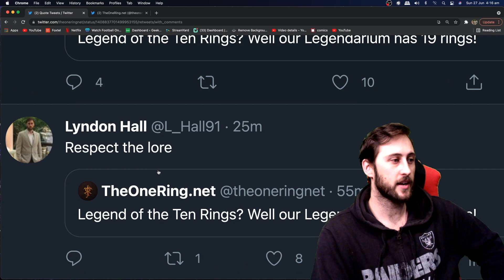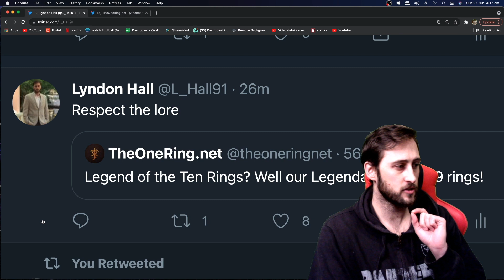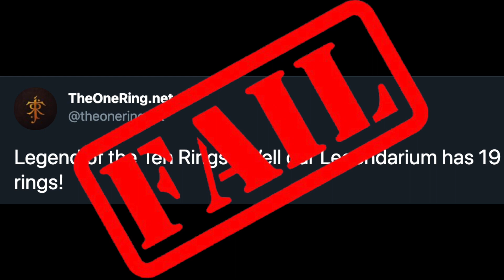TheOneRing.net FAILS: Forgets How Many Rings There Were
Lord of The Rings fan site TheOneRing.net posted a tweet saying "our legendarium has 19 rings" when in fact LOTR has 20 rings.